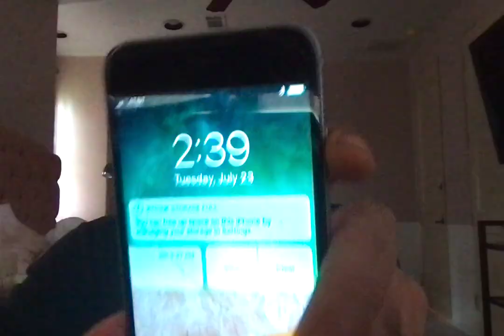They are threats to humanity and armed and dangerous and they murder for standing up for your rights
Whatever these slanderers are peddling ask em this. If Gandhi was next to a gun and a person who was kamikaze and a homicidal maniac running at school full of children with a bomb on his back would he shoot the kamikaze or let the children die?
They are threats to humanity and armed and dangerous and they murder for standing up for your rights. Gandhi may shoot them especially if law enforcement isnt arresting them and putting mentally disturbed murderers and thieves in a prison where they belong.